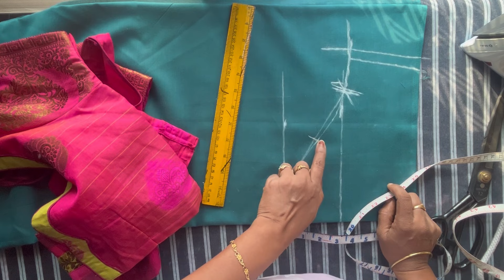ನಿಮಗೆ easy sleeve ಕಟಿಂಗ್( ಫಾರ್ಮುಲಾ) ಮೆಥಡ್ ನೋಡಿ ಯಾರು ಬೇಕಾದ್ರು ಕೂಡಾ ಸುಲಭವಾಗಿ ಕಟಿಂಗ್ ಮಾಡಬಹುದು